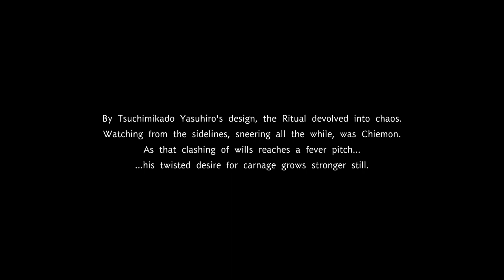Fate/Samurai Remnant [] Part 56 (No Commentary) (JP AUDIO)